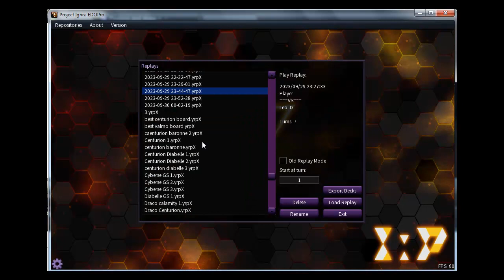[YUGIOH TCG] Tearlaments Horus vs Dragon Link EDOPro Duel Replay [ティアラメンツ vsドラゴンリンク]